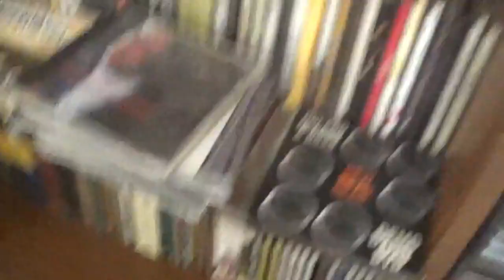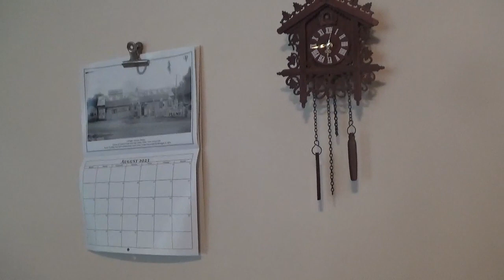Music Collection. Lap Steel Guitar. New Carpet Rug. Cuckoo Clock & New Wall Clock. Vlog A825/7.8.23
Used Sony Camcorder